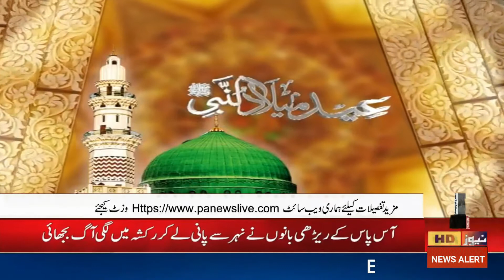Rabi Ul awal II Prof Tauqeer II PA News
PA News Pakistan keeps you fully updated on the latest and major happenings in Pakistan and around the globe in the form of breaking news, bulletins, well-equipped talk shows.PA News Pakistan serves as your ultimate news guide.